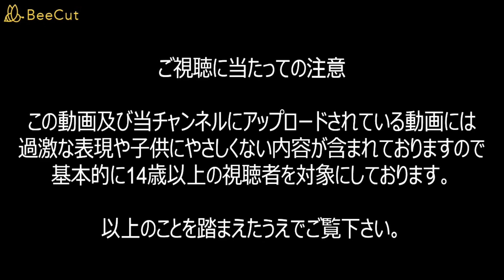{2014年撮影} トランスフォーマー2015 第13話